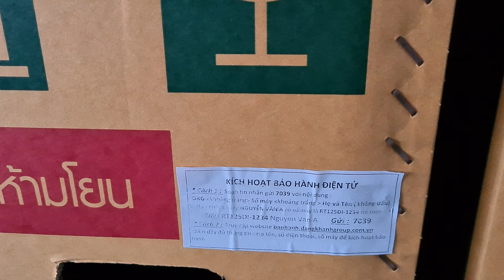RT90 kubota plus made in Thailand 0886356707